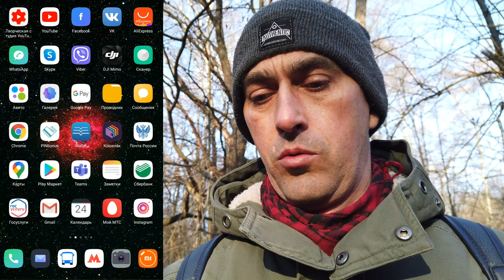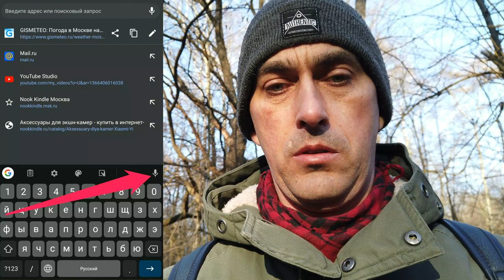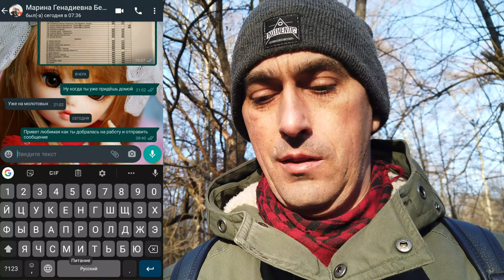Аудио ввод любого текста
мой vlog
Голосовой ввод текста на Андроиде – это удобно даже при обычном наборе смс, а если вам нужно набирать большие объемы текста в день или решать деловые вопросы параллельно с другими рабочими обязанностями, то эта функция станет просто незаменимой.
В ОС Андроид имеется стандартная функция диктовки слов голосом, которую можно включить в настройках, не скачивая дополнительных приложений. Система автоматически добавит значок микрофона на электронную клавиатуру, и вы сможете пользоваться ею тогда, когда вам нужно.
Через главное меню зайдите в «Настройки». Там выберите пункт «Язык и клавиатура» (в некоторых моделях «Язык и ввод»), а потом – «Клавиатура Android» (или же «Клавиатура и способы ввода»)

В этом подменю найдите и нажмите «Голосовой ввод»

Система предложит вам выбрать, где вы хотели бы видеть клавишу микрофона, которая и отвечает за распознавание речи. Вы можете разместить ее на основной клавиатуре или же в меню символов.
Если включенный ввод вам больше не нужен, и вы хотите его отключить, в этом же меню выберите кнопку «Отключить» или снимите галочку с соответствующего пункта.
Как пользоваться голосовым вводом
Как включить эту функцию, мы уже разобрались, теперь нужно понять, как ею пользоваться. Она будет доступна практически во всех меню и приложениях, в которых можно использовать электронную клавиатуру.

Чтобы начать диктовку текста, нажмите на текстовый экран или на ту часть текста, которая уже была введена. Высветиться стандартная электронная клавиатура.
Нажмите на значок микрофона на главном экране, или же перейдите в раскладку символов, если вы перенесли клавишу с микрофоном туда при настройке.

На экране отобразится меню для записи вашего голоса и надпись: «Говорите». Надиктуйте нужный текст в микрофон смартфона, и он автоматически преобразует голос в текст.
Знаки пунктуации нужно проговаривать словами: «Вопросительный знак», «Запятая», «Точка». Старайтесь говорить четче, иначе программа может неправильно понять ваши слова, соответственно, преобразовать их в схожие по звучанию.
Какие настройки доступны при распознавании голоса Андроидом
Настроить работу стандартного голосового ввода на Android можно в меню «Язык и ввод», в который можно попасть через «Настройки», или же нажав на «шестеренку» настроек прямо в меню, которое высветилось после нажатия микрофона (обычно кнопка настроек находится слева от слова «Говорите»).
Настройка распознания речи. Здесь можно сделать следующее:

Выбрать язык. Распознавание доступно и в офлайн режиме, но по умолчанию у вас будет установлен только русский язык (или же русский + английский). Для других языков функция будет работать либо только при подключении к Интернету, либо тогда, когда вы скачаете нужные языки. Скачать нужные языковые пакеты можно в меню настроек языка и ввода, нажав на «Распознавание речи офлайн».
Настроить распознавание «О’кей Google». После настройки этого пункта, вы сможете использовать менеджер поисковой системы при открытой системе Google, только сказав: «О’кей Google». А потом надо произнести, что вам нужно найти в поисковике.
Включить возможность управления голосом с проводной гарнитуры или Bluetooth-устройств.
Настроить распознавание нецензурных слов. Программа автоматически включает пункт «Скрывать распознанные нецензурные слова».
Включить или выключить озвучивание результатов в стандартном режиме или в режиме подключенной гарнитуры.
Правильно настроенный голосовой набор будет приносить больше пользы и радовать вас своей функциональностью.
Другие способы подключить голосовой набор на Андроиде
Помимо «родного» способа преобразования голоса в текст, можно использовать другие способы. Например, установить из Маркета специальные программы для распознания речи. Примеры таких программ – VoiceButton, Cyberon Voice Comander. Если вы хотите преобразовать текст в речь, нужно либо настроить «Синтез речи» в меню «Язык и ввод», либо скачать программы с такой функцией, например, SWOX Classic TTS или Voxdox